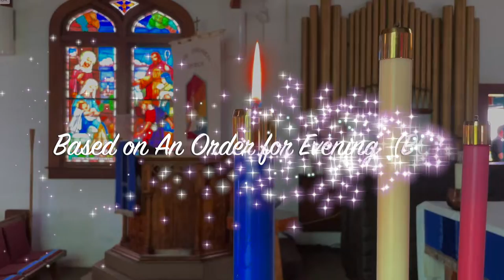Advent Reflection 12-2-22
Hope - the first candle lit in the Advent wreath.  Join us on Friday of the first week in Advent for worship based on An Order for Evening from the Book of Common Prayer.  Each day this week, there'll be a short reading from scripture and a reflection on Hope during the brief service.  Reflect with us as we prepare our hearts for the Advent of Christ!